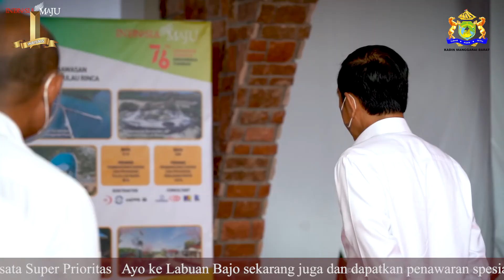Wawancara Bersama Ketua KADIN Manggarai Barat || INBISNIS TV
Hari ini kami diundang oleh Bapak Kepala KSOP Kelas III Labuan Bajo bersama dengan kita di Pelabuhan Labuan Bajo ( Waterfront City ) kita lihat sudah banyak pembangunan luar biasa, kami berterimakasih kepada Bapak Presiden Jokowi dan Bapak Menteri semua yang telah membangun luar biasa Manggarai Barat ini.